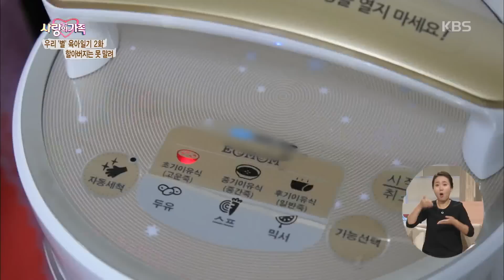사랑의 가족 - 하나씩 하나씩 아빠가 되어갑니다.20170225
하나씩 하나씩 아빠가 되어갑니다